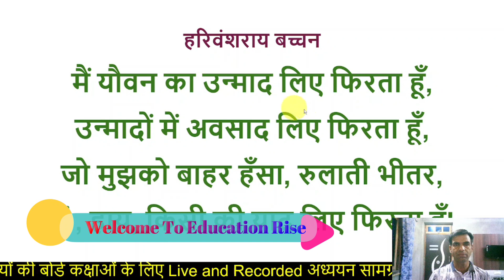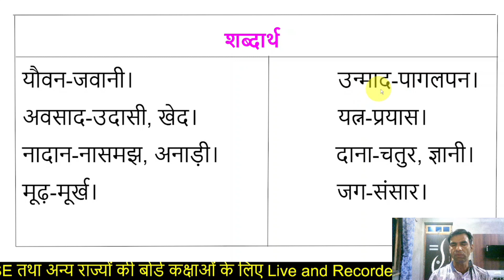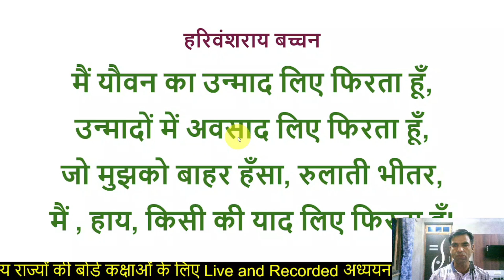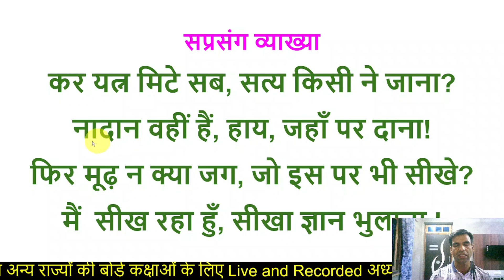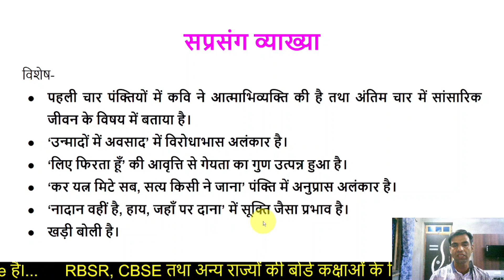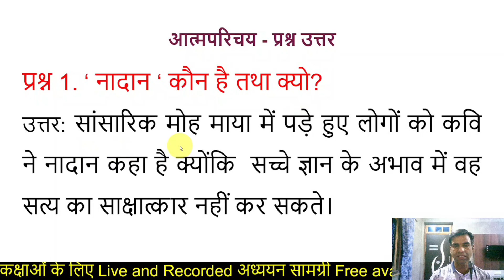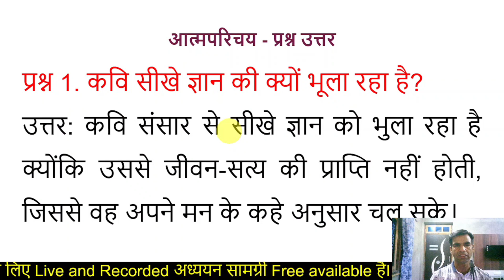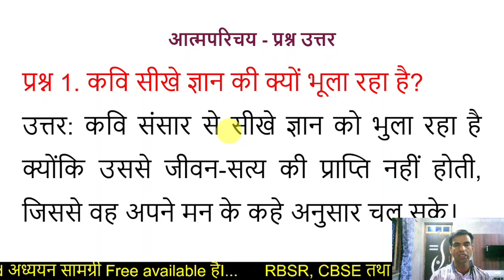Class 12 Hindi Aroh Chapter 1 | Atma Parichay and Ek Geet Poem - Question Answers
Class: 12th
Subject: Hindi
Chapter: Atmparichay and Geet
Topic Name: Class 12 Hindi Aroh Chapter 1 | Atma Parichay and Ek Geet Poem - Question Answers
Topics Covered in This Video: Prashn Uttar

Cover topic:
Atma Parichay and Ek Geet Poem - Question Answers
class 12 hindi aroh chapter 1 atma parichay